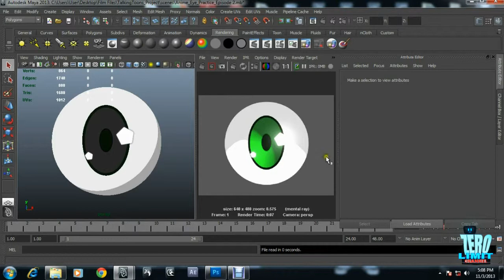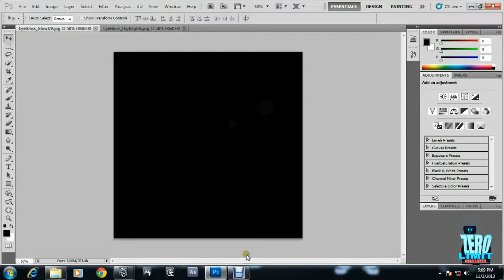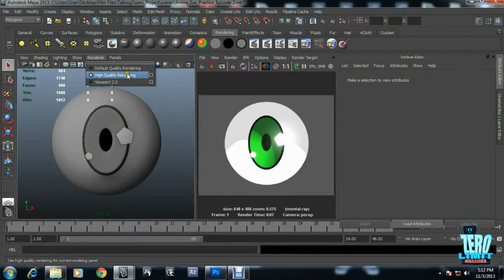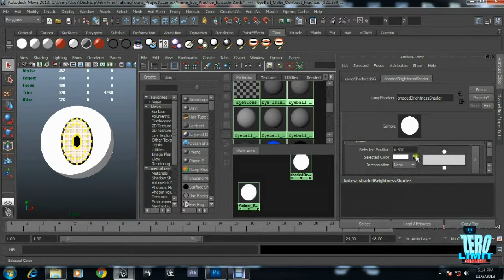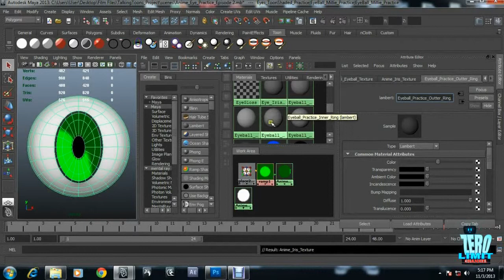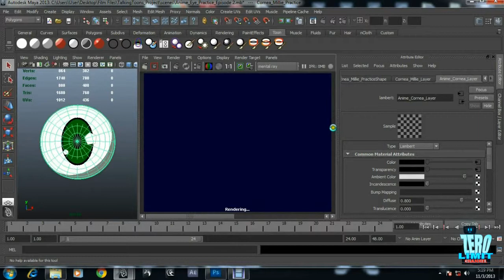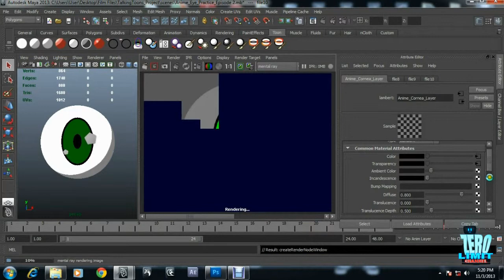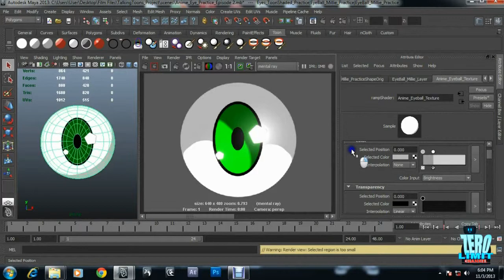Talking Toons Episode 2 (Toon Shading the Anime Eye)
In this Episode, we cover the texturing process behind the Anime-Styled Eye in Autodesk Maya. In our next episode we will cover the Relationship Editor and its connection with Lighting a Character or Scene.

(Note: A few mic problems were experienced during this LIVE tutorial but I think we got through just fine)